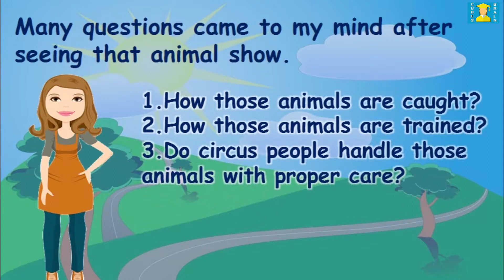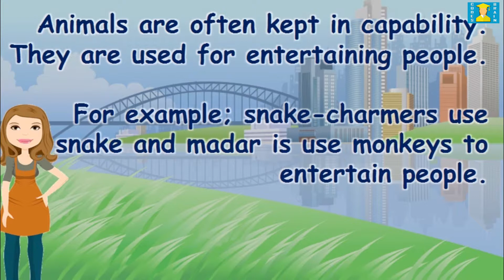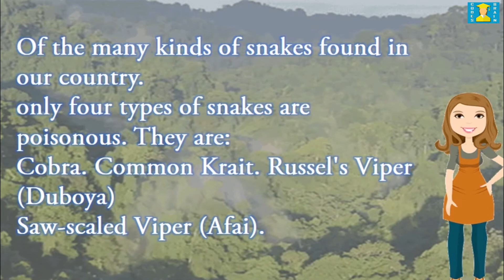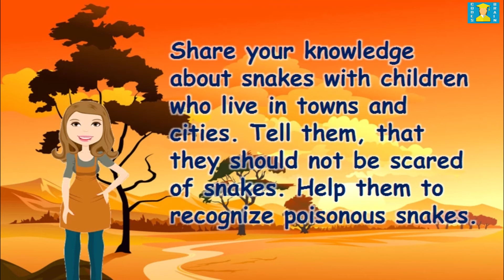A SNAKE CHARMER'S STORY by CODES BRAIN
EVS 5th STD Chapter 2 "A SNAKE CHARMERS STORY" for CBSE